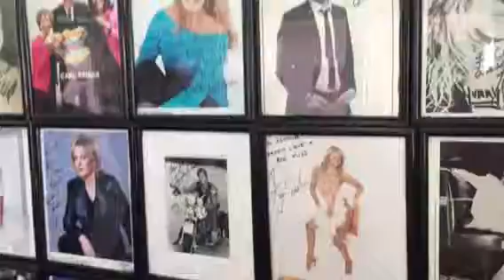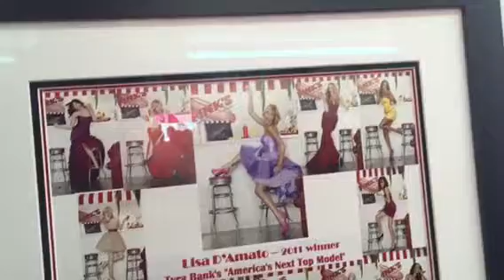Behind the scenes with Richard Pink at Pink's hotdogs on the La Brea